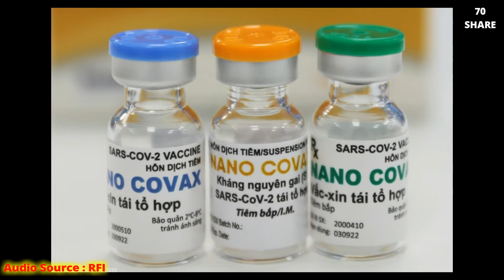មិនធម្មតាទេ វៀតណាមកំពុងសាកល្បងតេស្តវ៉ាក់សាំងរបស់ខ្លួន ដែលមានតម្លៃតែ ៥ ដុល្លាប៉ុណ្ណោះ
នៅក្នុង​ប្រទេស​វៀតណាម​ ក្រុមហ៊ុន​ឱសថ​ក្នុង​ស្រុក​មួយ​បាន​ចាប់​ផ្តើម​សាកល្បង​ចាក់​វ៉ាក់សាំង​បង្ការជំងឺកូវីដ​ ទៅលើ​ក្រុម​អ្នក​ស្ម័គ្រ​ចិត្ត​នៅ​ក្នុង​ទីក្រុង​ហាណូយ​នៅថ្ងៃ​ព្រហស្បតិ៍​ ទី​១៧ ធ្នូ​។ ការធ្វើ​តេស្ត​សាកល្បង​ដំណាក់​កាល​ចុង​ក្រោយ​របស់​វៀតណាម​នេះ​ ធ្វើឡើង​ចំពេល​ដែល​បណ្តា​ប្រទេស​នានា​ជុំវិញ​ពិភព​លោក​កំពុង​ទន្ទឹង​រងចាំ​ទទួលបាន​វ៉ាក់សាំង​យ៉ាង​អន្ទះសា​។